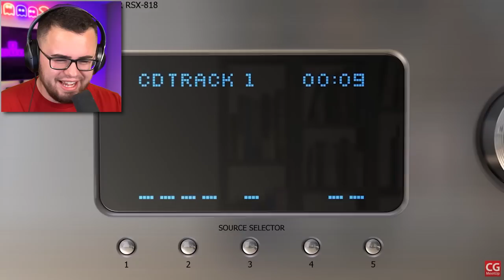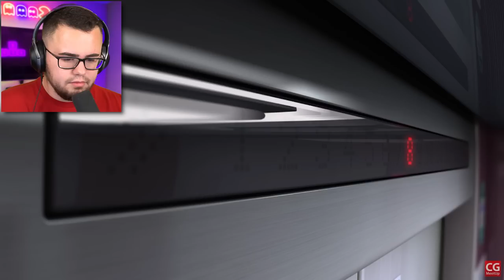Reacting to INSANE KILLER "ALARM" Animation!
Reacting to this CRAZY INSANE KILLER Animation!